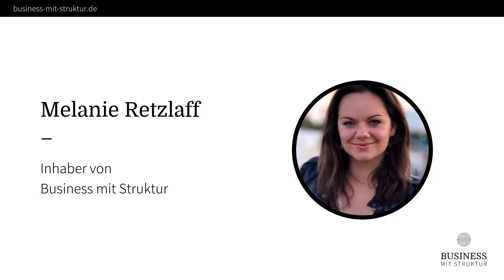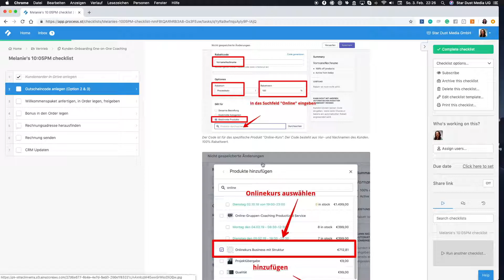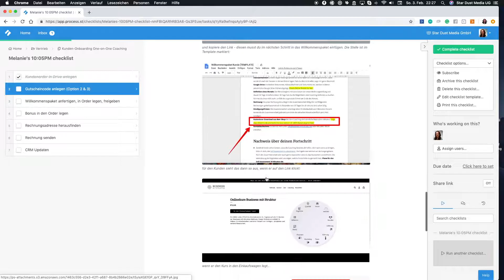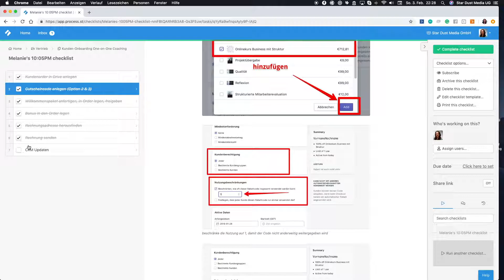Richtig gutes Kundenonboarding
In diesem Video zeigen wir dir wie  du eine wirklich gute Customer Experience schaffst, direkt nachdem dein Kunde dein Angebot gekauft hat. Denn auch wenn du ihn überzeugen konntest, deinen Service oder dein Produkt zu kaufen, hat er noch Zweifel, ob dies wirklich die richtige  Entscheidung war.

Mit dem richtigen Onboarding Prozess machst du dir deinen Aufwand leichter und schaffst für deinen Kunden eine außergewöhnliche Customer Experience, mit der er sich von dir absolut professional abgeholt fühlt.

Schneller erfolgreich: Werde Business Insider
Du willst weitere kostenlose, exklusive Ressourcen und Angebote, um ein erfolgreiches Business aufzubauen, was auch ohne dich laufen kann?